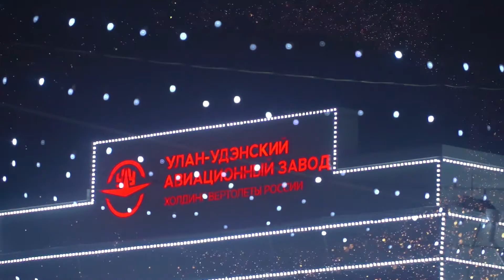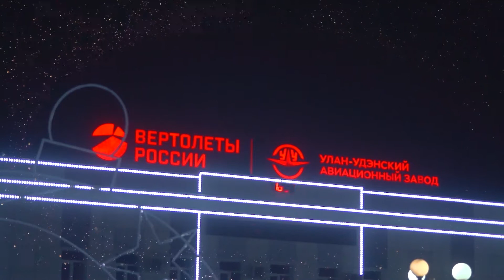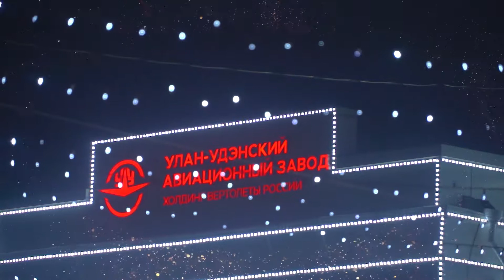Елка Авиазавода ХОРОШИЕ ДРУЗЬЯ